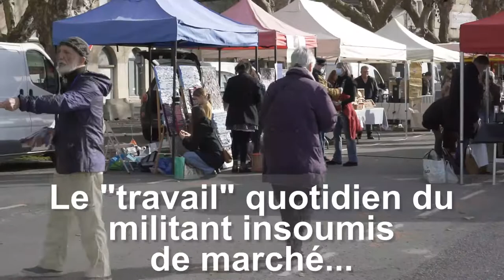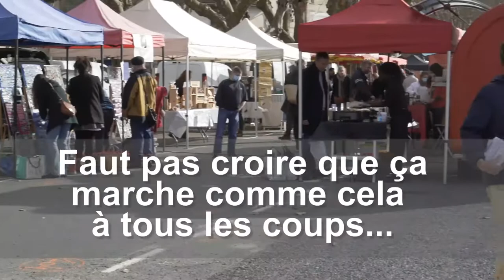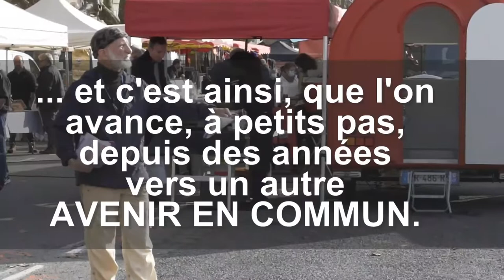Militant de l'Union Populaire, marché la Réole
En compagnie de camarades, le militant, la militante "de marché" alpague le chaland, de long en large de l'esplanade, ce samedi 19 février 2022. Et ce depuis le dernier trimestre 2021 ! Bien avant donc la concurrence.
Les passant.es sont parfois mal enbouché.es, parfois généreux/généreuses par leurs accueils, et le plus souvent pressé.es de rentrer chez eux.
Mais nous avons l'occasion de rencontrer de belles personnes qui échangent leur point de vue pas toujours en accord avec notre programme l'Avenir en Commun, mais surtout avec l'image récurrente de Jean-Luc Mélenchon à travers les médias.
Pourtant le seul vote efficace dès le 1et tour !